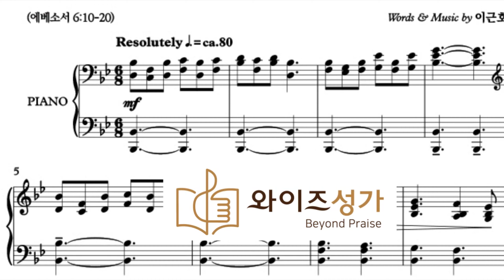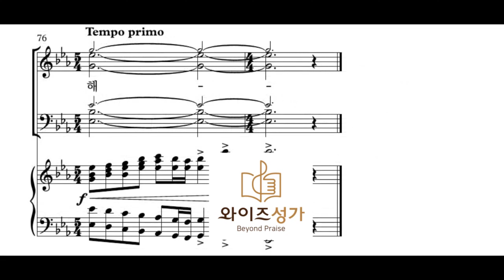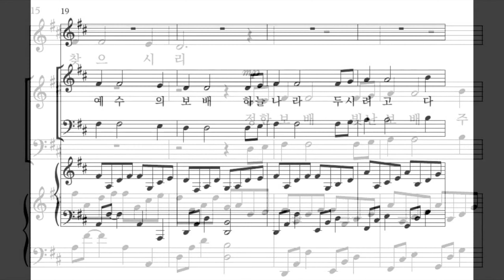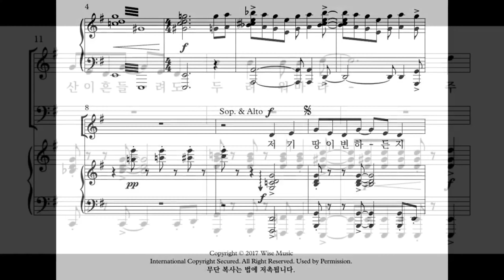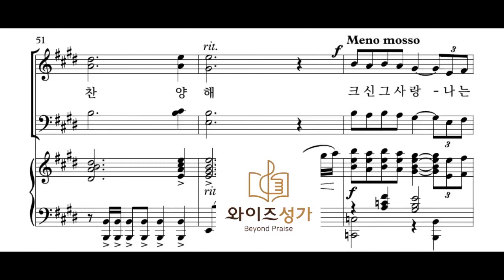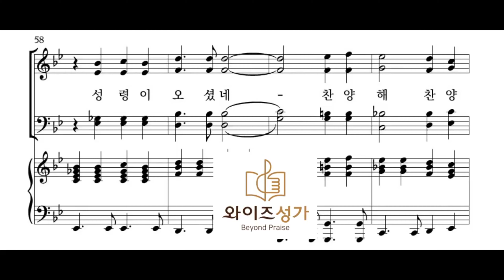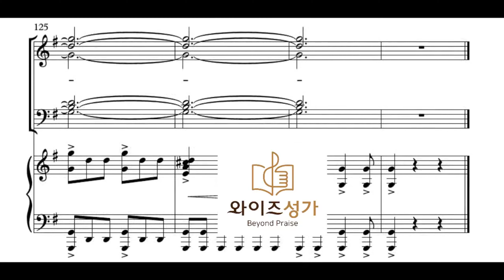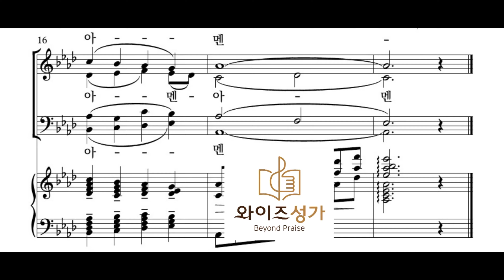찬양 와이즈성가1집 "하나님의 전신갑주" 전곡듣기(합창)